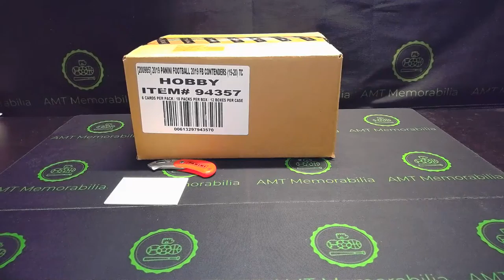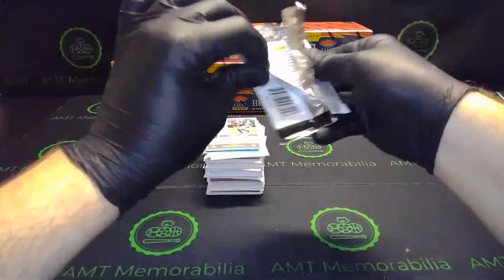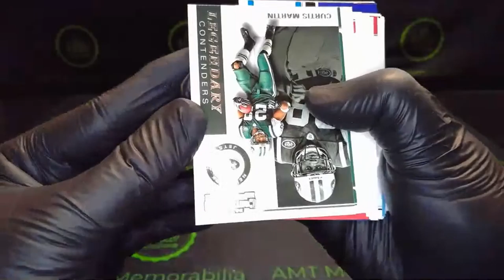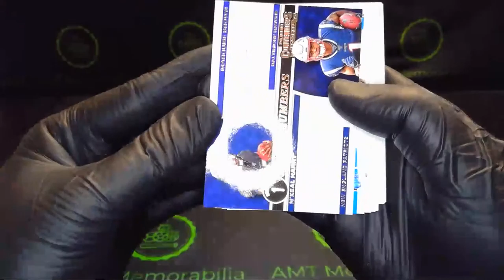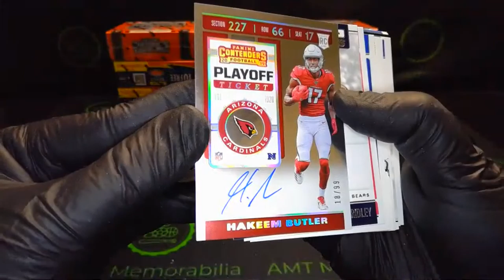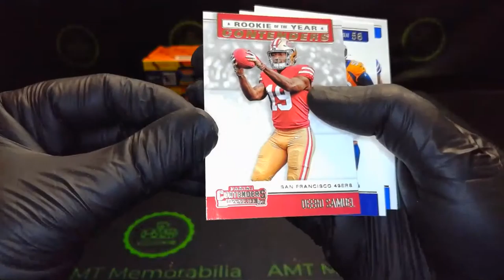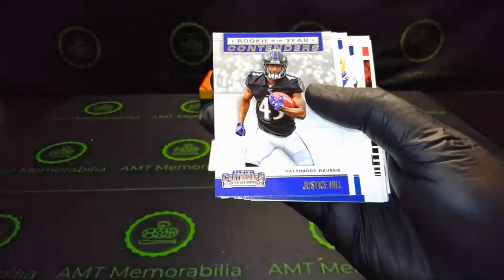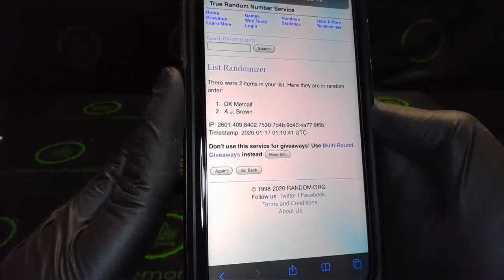2019 Panini Contenders Football 2 Case Player Break ROUND #2